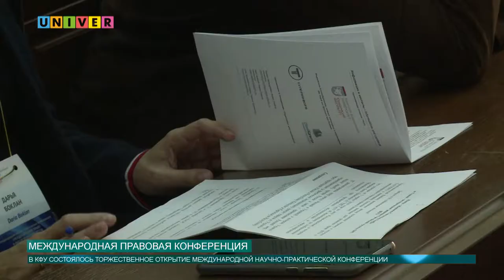Новости КФУ от 03.10.2019